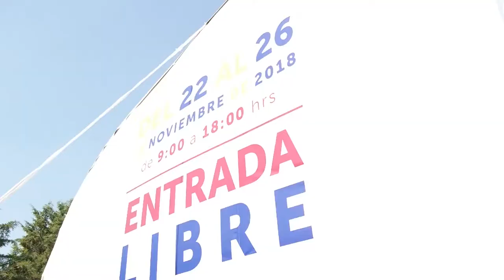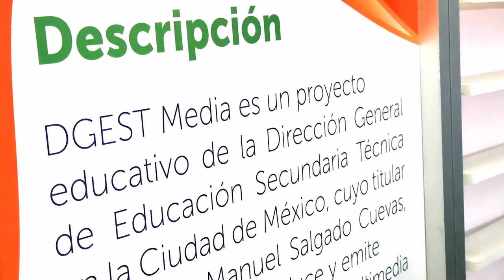XXV semana Nacional de la Ciencia y la Tecnología/Raíces Mexicanas/20181123-CE1819.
XXV semana Nacional de la Ciencia y la Tecnología. Raíces Mexicanas. Conduce: Guillermo Gómez. Invitado: Pablo Ávila. Fecha de emisión: 18 de diciembre de 2018. Este y otros programas los puedes ver en http/DGESTMEDIA.dyndns.tv. Producciones con fines educativos a cargo del Lic. Ernesto Gutiérrez Garcés - Director General de Educación Secundaria Técnica en la CDMX.